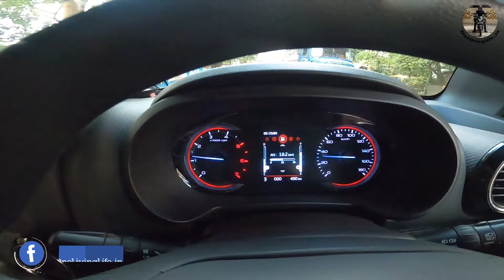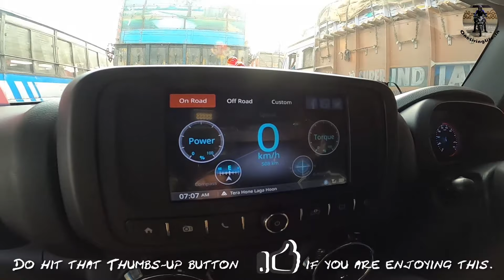THAR 2020 Issues & First Long Drive Experience | First Service soon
This was my first long drive experience and issues discussed with the new Mahindra Thar 2020. Having done about 950 kms till now, the first service is on this weekend and I will update more about it soon.